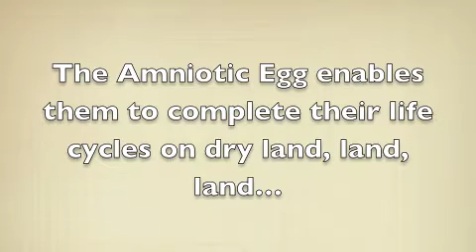The Amniotic Egg - by Mr. Barnett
A song about the Amniotic egg. Audio made with the Songify App, visuals made with iMovie. For Mr. Barnett's 7th grade life science class.

Lyrics:
An amniotic egg can be laid on land because its membranes prevent the egg from drying out. YEAH! It is a shelled egg in which the embryo is nourished by yolk. WHAT WHAT! Produced by reptiles, birds, and egg-laying mammals, the amniotic egg enables them to complete their life cycles on dry land...land...land..land.